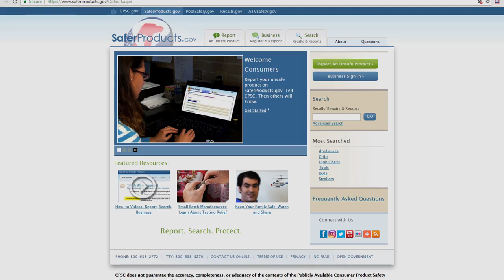What is CPSC?